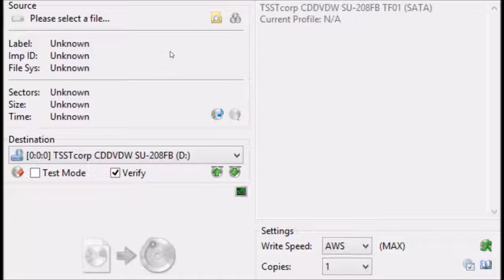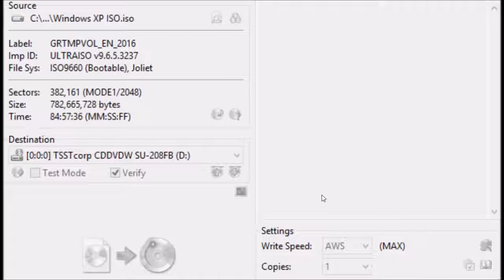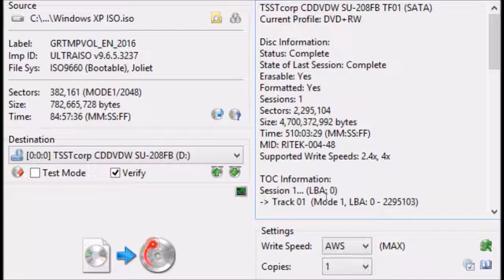Imgburn Tutorial: Burn a Windows ISO To a DVD R/DVD RW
Hello everyone! Today's topic is putting a Windows ISO onto a DVD R/ DVD RW Disc so you can install it on another computer.

Be sure to slam that like button!